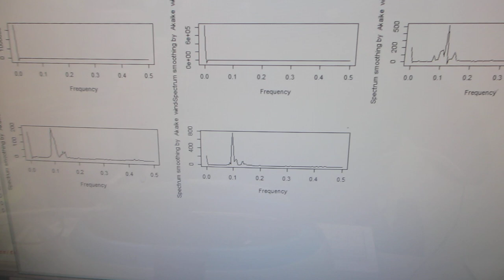１００ＭＨｚ以上の超音波伝搬状態を利用可能にする超音波洗浄器実験ーー超音波発振制御プローブによるメガヘルツ超音波の制御技術ーー（超音波システム研究所）